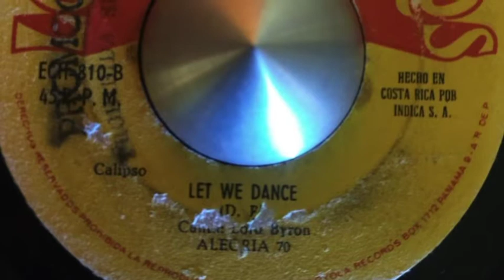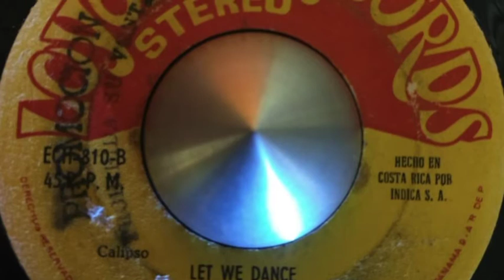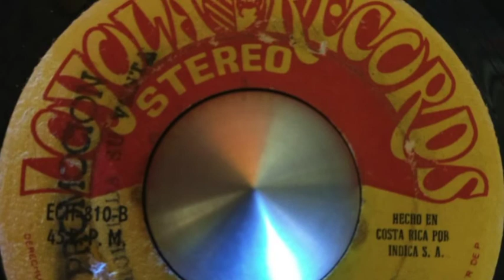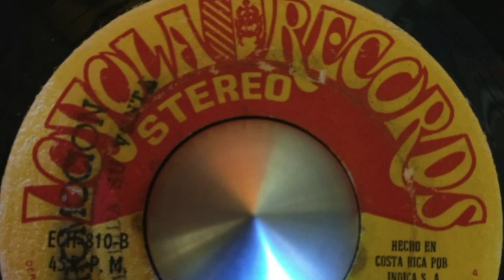Alegria 70 Let we dance